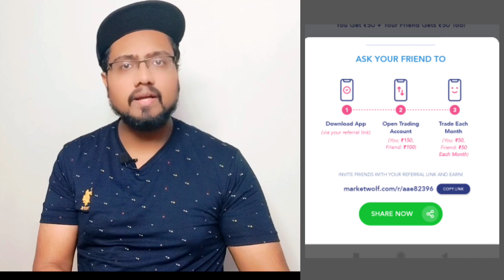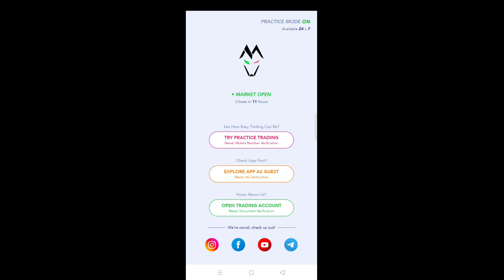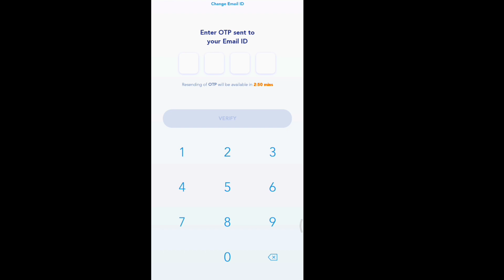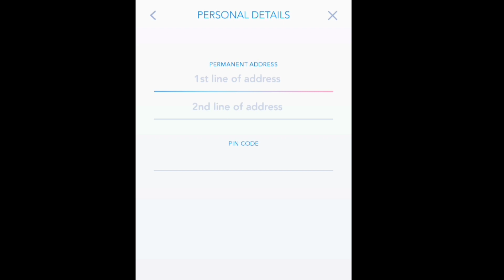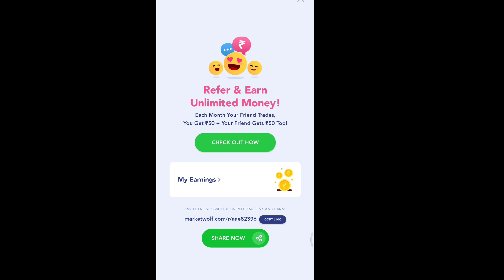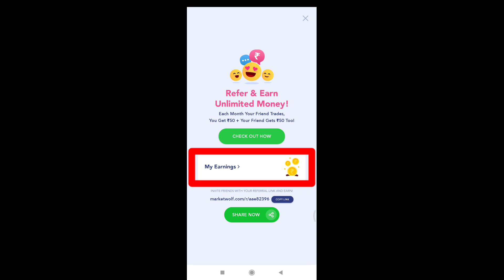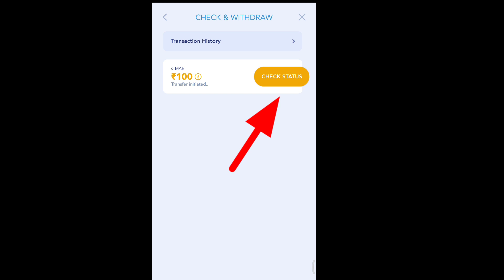Market Wolf Refer And Earn | Market Wolf Account Opening | Market Wolf Se Paise Kaise Kamaye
Best Quality Affordable Products :-

Secondary Mic For Outdoor
Mini Tripod
Ring Light
Ring Light Stand
Green Screen
Green Screen Stand
Best Ac For Studio